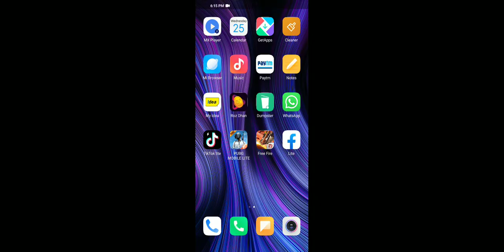Mistryshoop elite pass 250 Diamond💎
Helo guys Love you kese ho aap sab